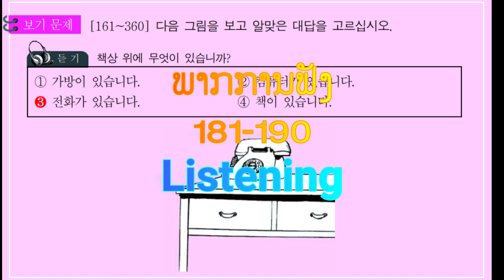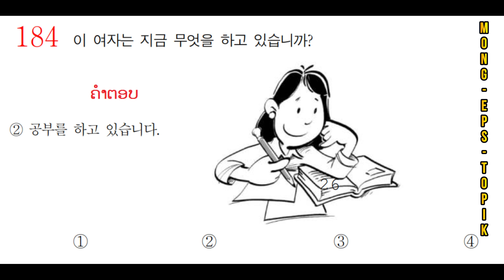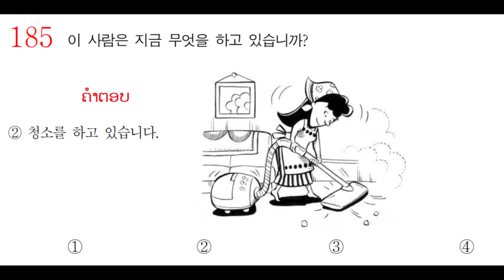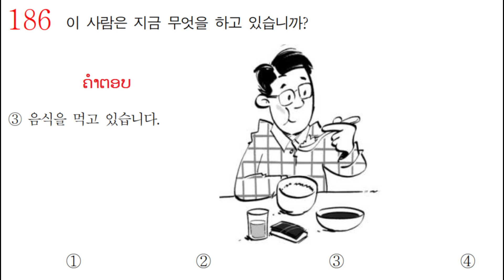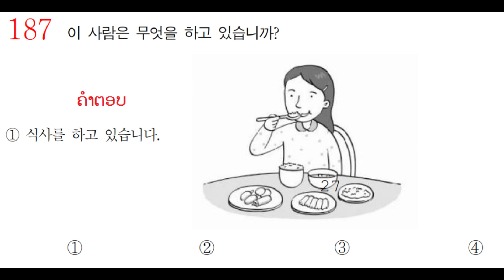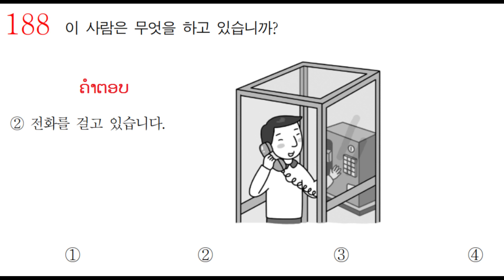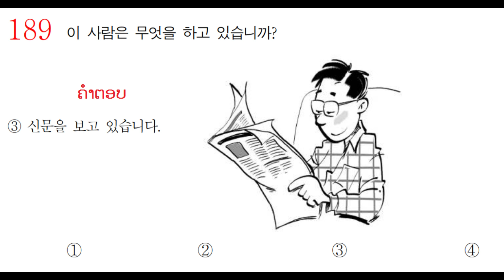ການຟັງ #181-190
ສົນໃຈຮຽນພາສາເກົາຫລີ ຫລັກສູດ ສອບເສັງໄປເຮັດວຽກຢູ່ເກົາ(EPS-TOPIK)